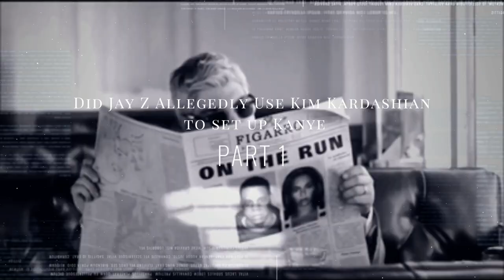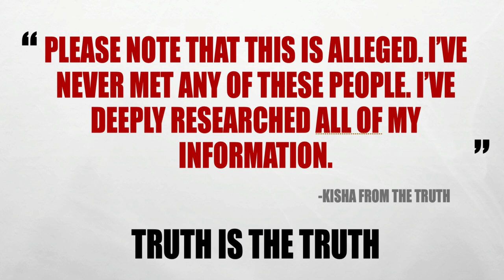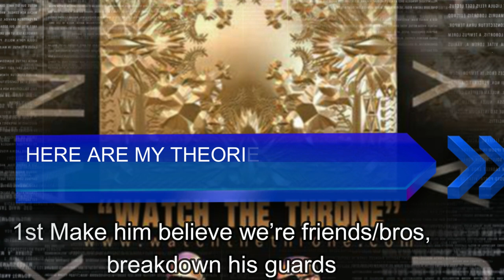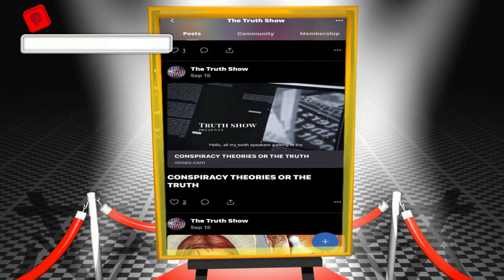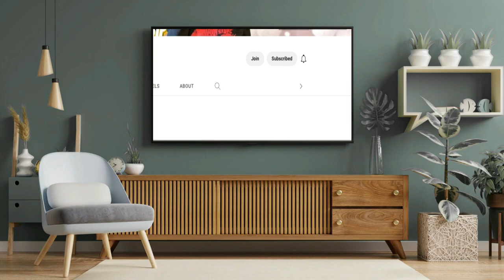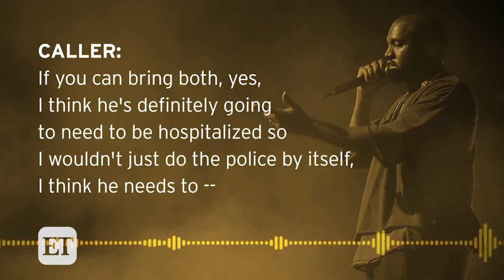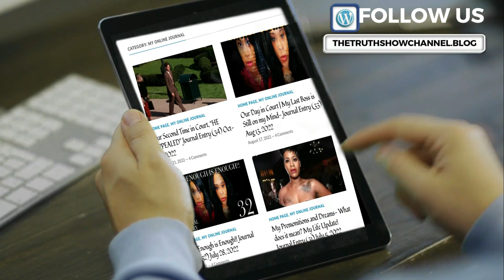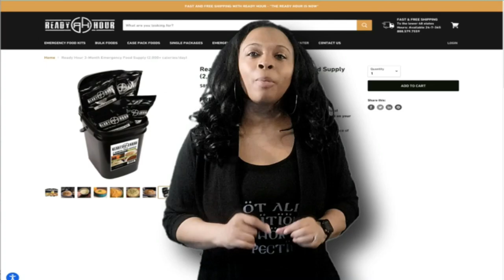Did Jay Z Allegedly Use Kim Kardashian to Set Up Kanye? Part 1